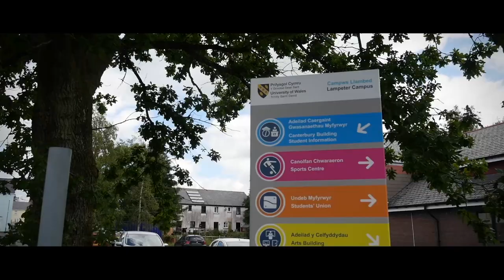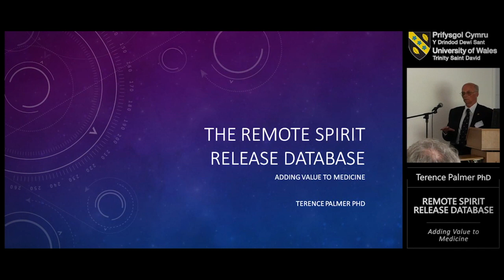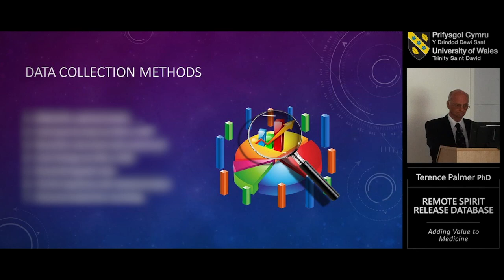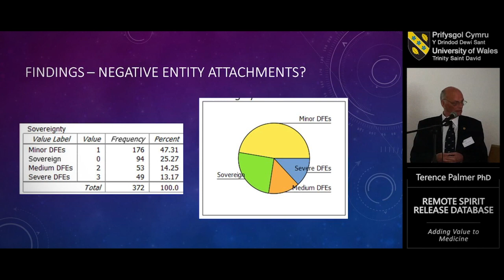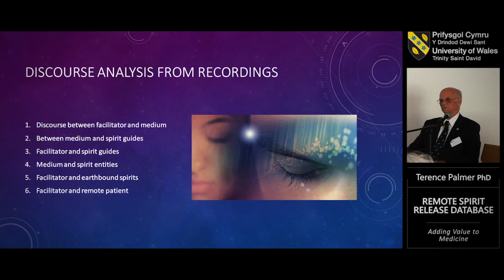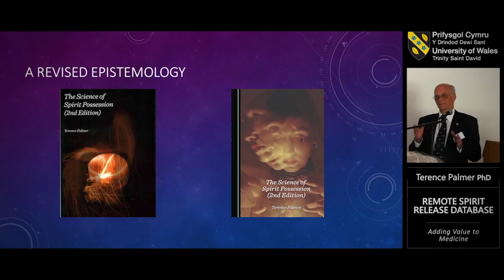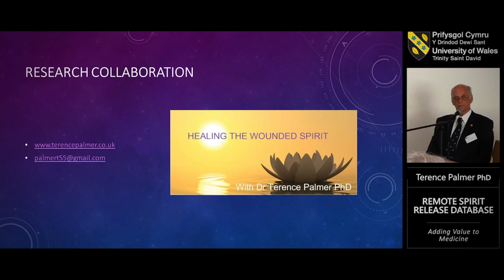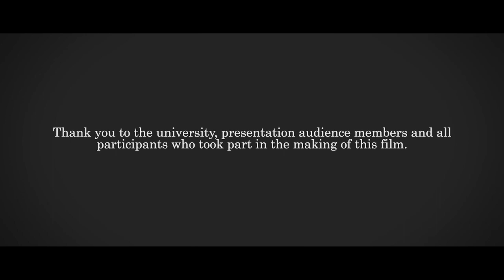Remote Spirit Release Research Data. Lampeter 2019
This is the  unedited recording of my presentation to the Alister Hardy Trust at Lampeter in June 2019